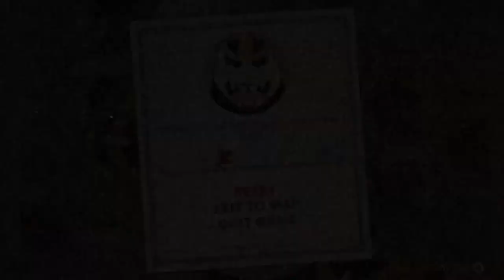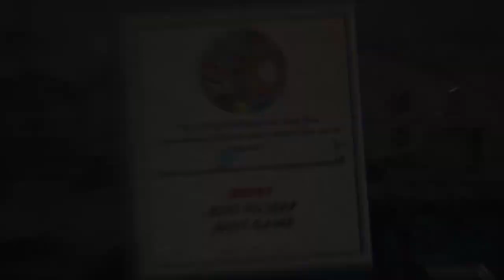Stupid bees and flying fish - Cuphead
X35 Earthwalker, the one true Earthwalker and Diamonds L45 continue their tag team adventure against the bosses in Cuphead. Rumour Honeybottom, Captain Brineybeard and flying fish are here to challenge the legendary team.